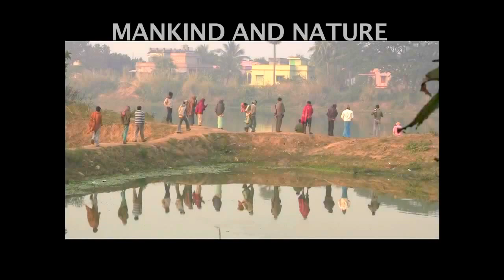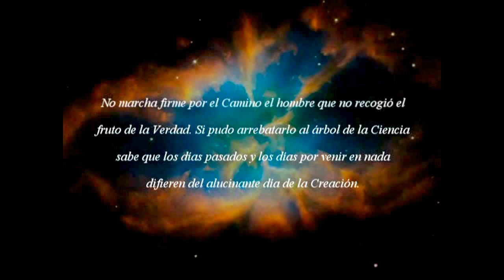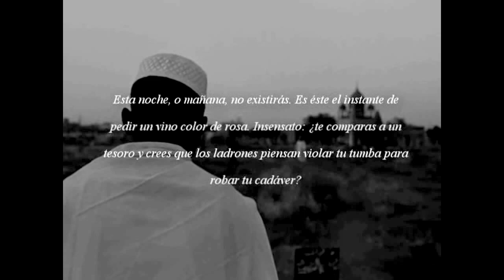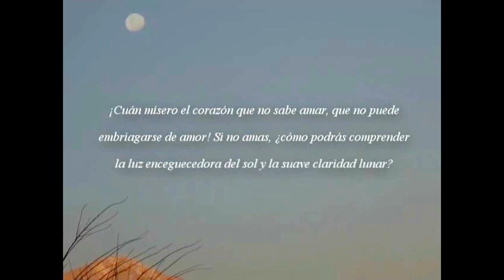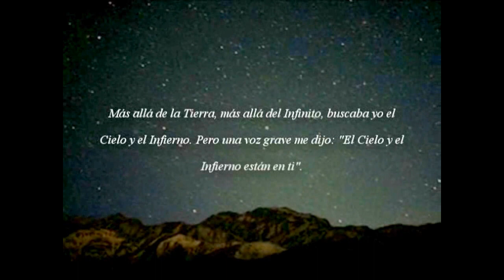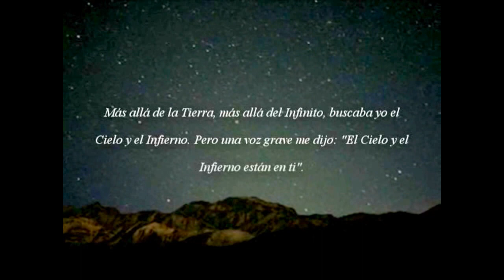Edge of Dream ڿڰۣ-♥ڰۣڿڰۣ PHIL THORNTON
ڿTagore & Neruda & Césaire / /Les versets d'Omar Khayam «En dehors de cette langue, nous avons une autre langue,
Outre de l'enfer et le paradis, nous avons autre site;
Alma vivre une autre cœurs libres,
cette perle précieuse d'un autre être le mien est différent. "
(Mevlana Jalaluddin Rumi)
Dites d'un créateur ... qui a créé les êtres pour les détruire.
Pourquoi laid? Pourquoi sont belles? Qui est ce
responsable? Je ne comprends pas ...
Aucune inscription pour la façon dont l'homme qui a ramassé le
fruit de la Vérité. S'il pouvait arracher l'arbre de la connaissance
sait que les derniers jours et des jours à venir à toutes les
diffèrent de la journée incroyable de la Création.
Puisque vous ne savez pas quel livre vous demain, être fort
pour être heureux aujourd'hui. Prenez une cruche de vin, assis dans la lumière de
moon bébé et pensant que je suis peut-être la lune
chercherait en vain.
Ce soir, ou demain, ne sera pas exister. C'est le moment de
demander un vin rosé. Fou, comparez-vous à un
trésor et croire que les voleurs pensent viole votre tombe
voler votre corps?
Cet arôme du vin émanera de ma tombe, que les passants
être bu. Une telle sérénité entourent ma tombe, que la
les amoureux ne peuvent pas être loin.
Un peu de vin, ma chérie! Vos visages n'ont pas encore
la luminosité des roses. Un peu triste, Khayyâm! Will
sourire à votre bien-aimé.
Comment misérables du cœur qui ne peut pas aimer, ne peut pas
ivre d'amour! Si vous n'aimez pas, comment pouvez-vous comprendre
la lumière aveuglante du soleil et la lune molle?
Derviche: Enlever que vous imprimez robe
fiers et que à la naissance n'a pas apporté! Cúbrate le manteau de
la pauvreté! Nous nions la salutation aux pèlerins, mais un chœur
des séraphins chantent dans votre poitrine.
Il était endormi. Sagesse dit: «Jamais Roses
Rêve de bonheur parfumé de quiconque. Au lieu de
abandonner ce frère de la Mort, de boire du vin!
Vous avez l'éternité pour dormir! "
Au-delà de la Terre, au-delà de l'Infini, je cherche le
Heaven and Hell. Mais une voix profonde a dit, «Le ciel et
Illusions
With this album I have tried to focus on my own experiences.
Dream interpretation can be a valuable tool in understanding one's self. Amongst the many different types of dream is the visionary or spiritual dream. A revelation of this type can bring into focus the symmetry of the Universe, and is I believe one of our most valuable ways of developing self awareness.